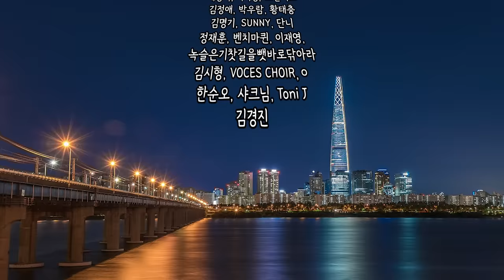"엄마랑 2살 차이 남편 때문에 족보가 꼬였어요" 라오스에서 한국으로 시집온 19살 아내 l 라오스 국제결혼 6화(서울 용산 국제 23-0001 )